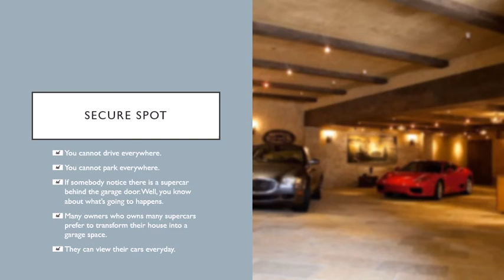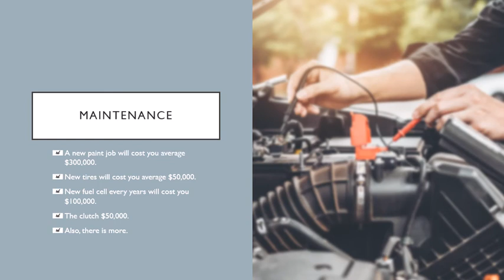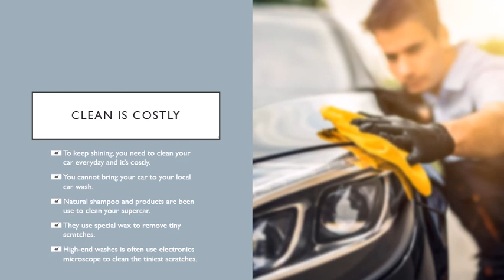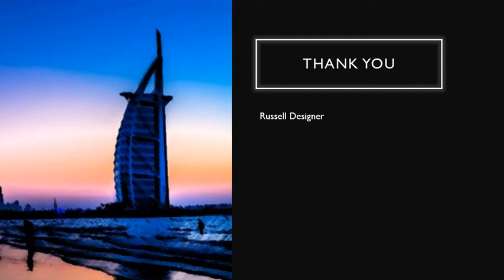Why Supercars Are So Expensive?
It's cool to own a supercar. But, the after cost are really expensive. I want for you the get your dream car and make the better choice. Because, you deserve it. I am here to talk about the real price of owning a supercar.

Image sources: Top Gear, Wikipedia, Pinterest, Carwow, Ferrari, Lamborghini, Porsche, Total Lubricants, Garage Living, Review Geek

I am trying to answer:

What is the REAL cost of owning a super car?
How much do super cars cost?
How expensive are super cars?
Are super cars cheap?
Are super cars expensive?
Do I need a storage facility for a super car?
How much does it cost to super car?
How rich do you need to be to own a super car?
Are super cars worth it?
How much does fuel for a super car cost?
When is it actually time to buy a super car?
How much is the cheapest super car?
How much does it cost to maintain a super car?
How much does it cost to buy a super car?
Are super cars jets safe?
Are super card  safer than regular cars?
How much does it cost to insure a super car?
How expensive is the insurance for super cars?
How much does it cost to wash an a super car?
How much does fuel cost?
Which is the most costly car in the world?
Who owns the most expensive car?